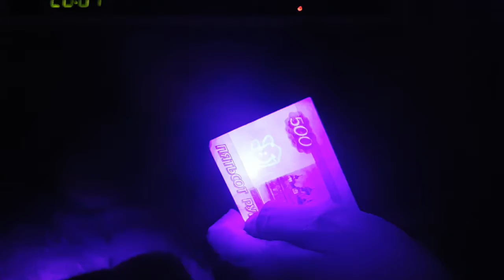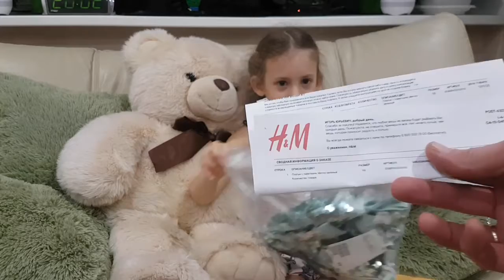Невидимый маркер, и крутое платье.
‎ ***Товары для машины ***
‎ Пылезащитный колпак для фары Светодиодная лампа H4 Лампа заднего хода Kia Rio Инструмент для разбора автомобильных панелей Быстрая зарядка в прикуриватель автомобиля на 2USB с Tape-C Кнопка старт-стоп Лампа для габаритов Led 1.5Вт Противотуманка и повортник на Kia Rio Led 2.7Вт Магнитолла kia Rio Android 6.0 Пороги металические на Kia Rio Накладка на задний бампер Kia Rio Видеорегистратор Xiaomi mi mijia Автомобильный держатель для телефона с функцией быстрой зарядки Кабель USB - Micro USB 2.4A для быстрой зарядки

Xiaomi mi Amazfit Bip Цена 3850 руб.
Xiaomi mijia beva игрушка конструктор. Купить Цена 3500 рублей

Лампа для сушки ногтей SUN9X PLUS. Купить Цена 1190 ₽
Лампа для сушки гель лакаьSUNone. Купить Цена 1590р.

Музыкальный цветочный горшок. Цена 750 рублей. Купить
Петличный микрофон Ухуру конденсаторного типа с усилителем. Цена 1020 рублей. Купить
Мини Портативный Цифровой FM динамик МР3 плеер Цена 8,4$.
Цена 2470р.
Бампер на Samsung S7edge Цена 192 руб.
Кружевное красное платье на 4 года Цена 479 рублей.
Платье футболка с юбкой. Цена 488 рублей.